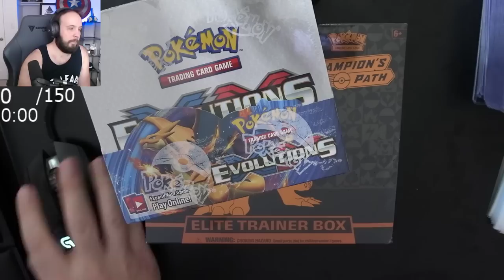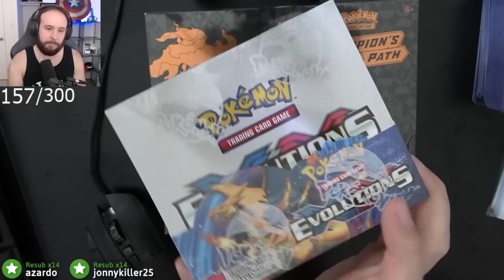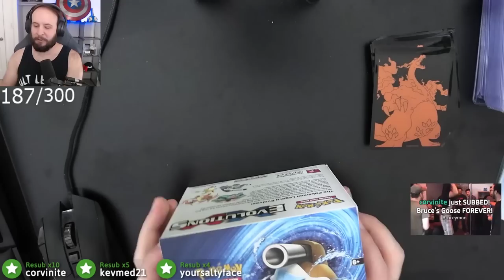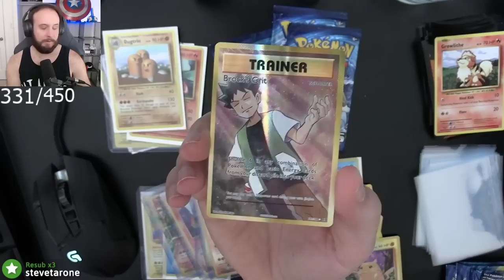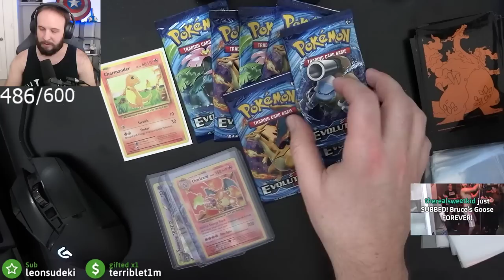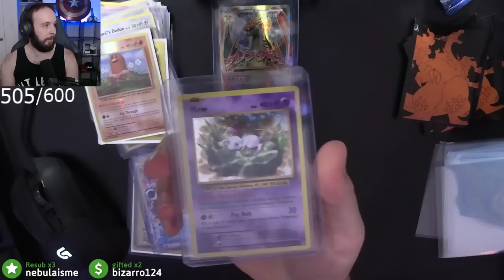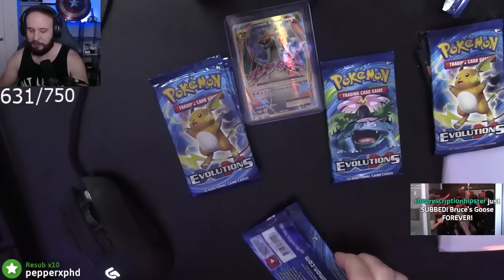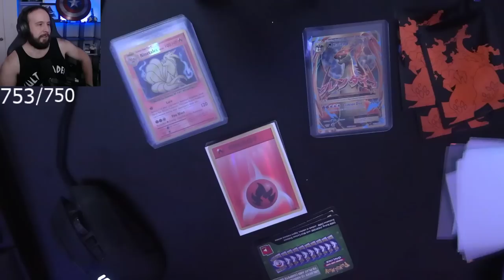Maybe the Best Pokemon Card Unboxing Ever (XY Evolutions 2016)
Opening XY Evolutions at 1:12:00